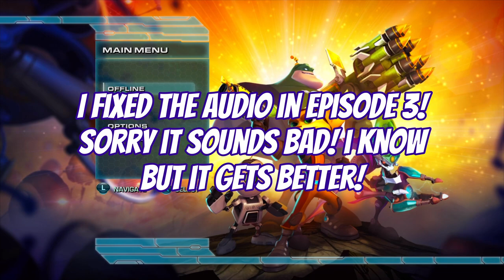He returns...but as a friend? (Part 1)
I KNOW THE SOUND IS BAD! I fixed it for episode 3, it took a whole day to get right, It's my first time working with another person. I hope you understand.